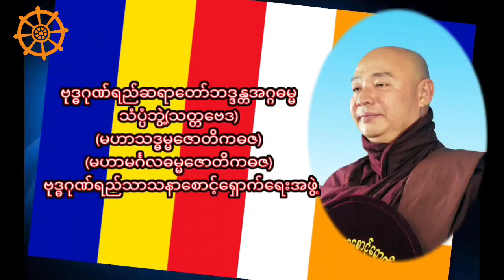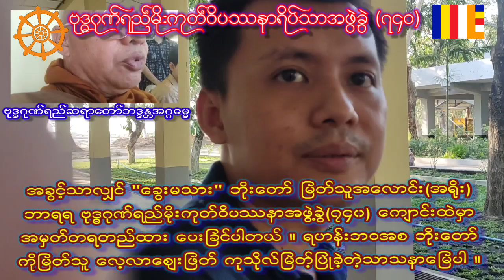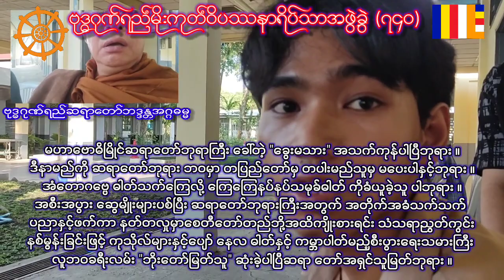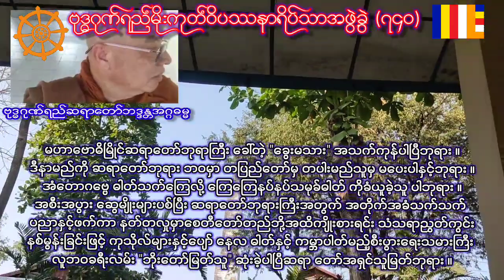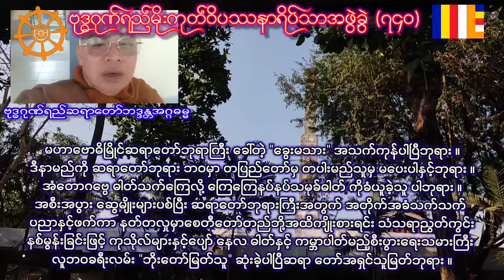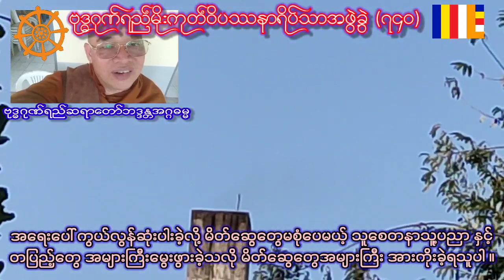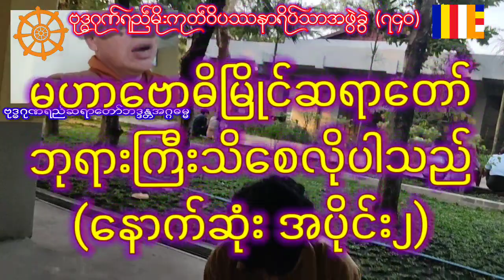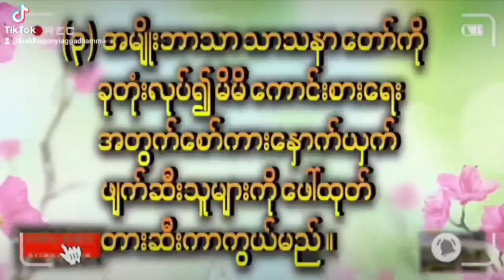မဟာဗောဓိမြိုင်ဆရာတော်ဘုရားကြီးသိစေလိုပါသည် (အပိုင်း၂)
မဟာဗောဓိမြိုင်ဆရာတော်ဘုရာကြီး ခေါ်တဲ့ "ခွေးမသား" အသက်ကုန်ပါပြီဘုရား ။
ဒီနာမည်ကို ဆရာတော်ဘုရား ဘဝမှာ တပြည်တော်မှ တပါးမည်သူမှ မပေးပါနှင့်ဘုရား ။
အံတောဂဗ္ဗေ ဓါတ်သက်ကြေလို့ ကြေကြေနပ်နပ်သမုခ်ဓါတ် ကိုခံယူခဲ့သူ ပါဘုရား ။
အစီးအပွား ဆွေမျိုးများပစ်ပြီး ဆရာတော်ဘုရားကြီးအတွက် အတိုက်အခံသက်သက် ပညာနှင့်ဖက်ကာ နတ်တလှုမှာစေတီတော်တည်ဘို့အထိကျိုးစားရင်း သံသရာညွှတ်ကွင်းနစ်မွန်းခြင်းဖြင့် ကုသိုလ်များနှင့်ပျော် နေလ ဓါတ်နှင့် ကမ္ဘာပါတ်မည့်စီးပွားရေးသမားကြီး လူဘဝခရီးလမ်း "ဘိုးတော်မြတ်သူ" ဆုံးခဲ့ပါပြီဆရာ‌ တော်အရှင်သူမြတ်ဘုရား ။

မဟာဗောဓိမြိုင်ဆရာတော်ဘုရား‌ ခေါ်ဝေါ် သမုဒ်တဲ့ "နဂိုချွန်" အမည်ရစာရေးဆရာမောင်သွေးချွန် (ဆရာတော်ဘုရားကြီး စာပေတာဝန်ထမ်းသူ)လဲလိုက်လံပိုဆောင်ခဲ့ပါတယ် ။

ထိန်ပင်သုဿန်တွင် (၃-၄-၂၀၂၃) နေ့ (၄-၅)နာရီတွင် မီးသင်းဂြိုလ်ပါသည် ။

လွန်ခဲ့တဲ့ (၃၅)နှစ်က ဆရာတော်ဦးအာဒ္ဓိစ္စရံသီ (စာရေးဆရာဆန်းလွင်)နှင့် မကွေးမှာ အတူခင်မင်ခွင့်ရ အမှတ်တရ အတူဖြတ်သန်းလွတ်‌မြောက်လမ်းကိုသွား‌နေသူပါ။
အရေးပေါ် ကွယ်လွန်ဆုံးပါးခဲ့လို့ မိတ်ဆွေတွေမစုံပေမယ့် သူစေတနာသူ့ပညာ နှင့်တပြည့်တွေ အများကြီးမွေးဖွားခဲ့သလို မိတ်ဆွေတွေအများကြီး အားကိုးခဲ့ရသူပါ ။
အခွင့်သာလျှင် "ခွေးမသား" ဘိုးတော် မြတ်သူအလောင်း(အရိုး) ဘာရရ ဗုဒ္ဓဂုဏ်ရည်မိုးကုတ်ဝိပဿနာအဖွဲ့ခွဲ(၇၄၀) ကျောင်း ထဲမှာအမှတ်တရတည်ထား‌ ပေးခြင်ပါတယ် ။ ရဟန်းဘဝအစ ဘိုးတော်ကိုမြတ်သူ လေ့လာဈေးဖြတ် ကုသိုလ်မြတ့်ပြုခဲ့တဲ့သာသနာမြေပါ ။